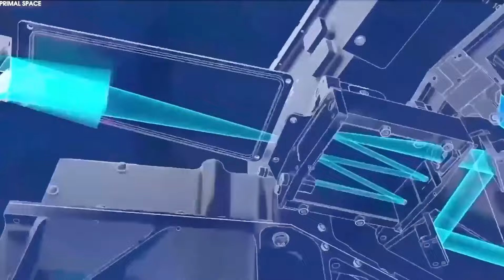3 MINUTES AGO: James Webb Just Captured Most Groundbreaking Images Ever Seen In History!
3 MINUTES AGO: James Webb Just Captured Most Groundbreaking Images Ever Seen In History!